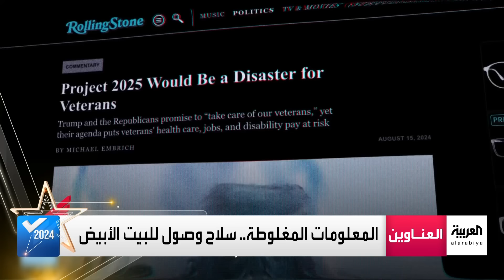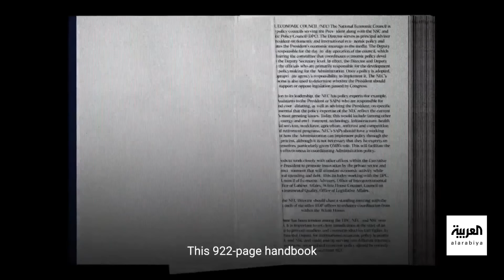الانتخابات الأميركية | في عطلة عيد العمال.. كامالا هاريس في ولايتين متأرجحتين وترمب يستمتع بالهدوء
الانتخابات_الأميركية | في عطلة عيد العمال.. كامالا هاريس في ولايتين متأرجحتين و ترمب يستمتع بالهدوء
لمعرفة أحدث المستجدات.. عبر البث المباشر من هنا 👇
وبإمكانكم متابعة العربية على منصات التواصل